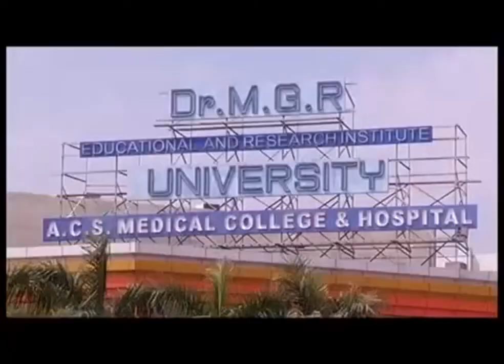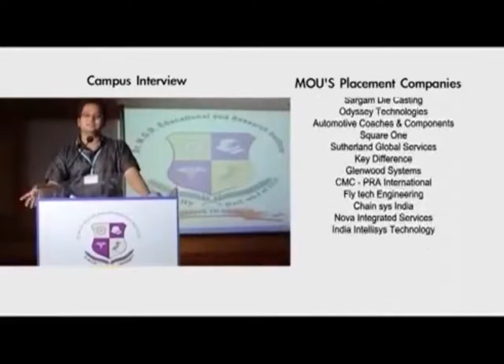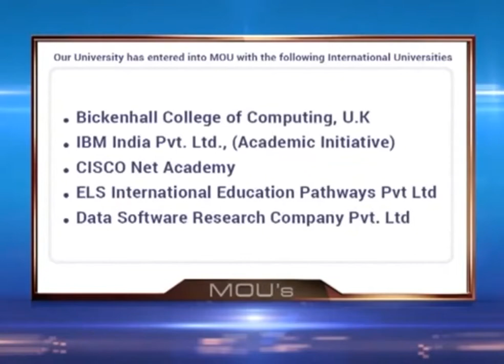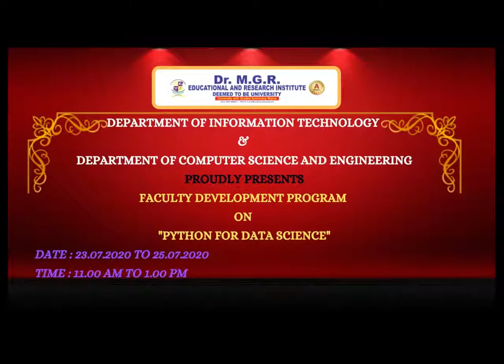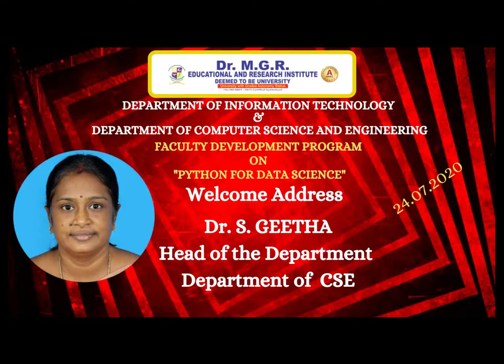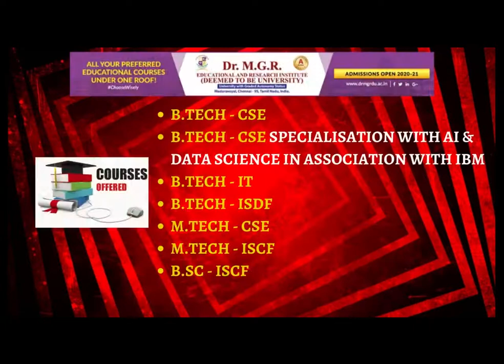Dr.M.G.R University IT & CSE